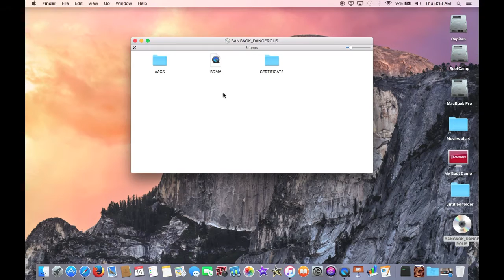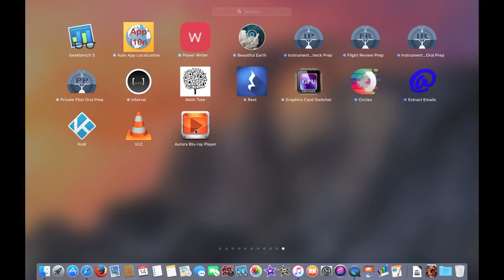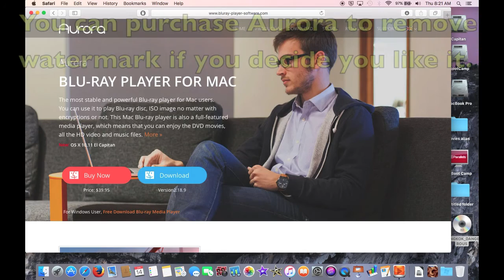How to play Blu-Ray movies on a Mac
You can't play Blu Ray movies on QuickTime on a Mac, but I found this app